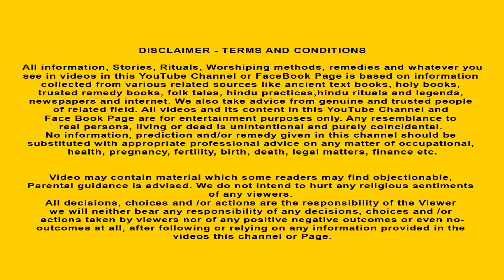వైభవ లక్ష్మి వ్రత కథ | భక్తురాలిని కరుణించిన లక్ష్మి దేవి | Mahalaxmi Vrat Katha in Telugu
వైభవ లక్ష్మి వ్రత కథ | భక్తురాలిని కరుణించిన లక్ష్మి దేవి | భక్తురాలిని ఆదుకున్న లక్ష్మి అమ్మ   | Mahalaxmi Vrat Katha in Telugu | Mythology Katha in telugu